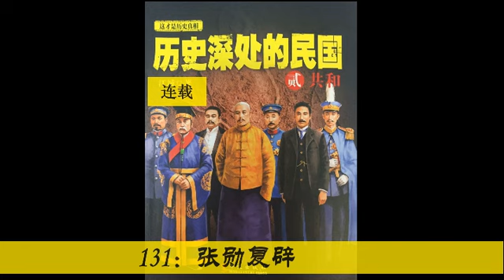131：张勋复辟 |《历史深处的民国》| 历史 | 江城 | 蒋介石 | 宋美龄 | 孙中山 | 宋教仁 | 晚清 | 共和 | 洋务运动 |辛亥革命|袁世凯|慈禧|康有为|Podcast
《历史深处的民国》是一套关于1840～1945百年正史的彪悍史书，是中国历史上第一套全面解读晚清、共和、抗战的长篇历史力作。
作者在精研民国史料的基础上，以尊重史实的严谨态度创作，以年代和具体人物为主线，用通俗易懂、幽默风趣的语言风格行笔，全新讲述了1840年至1945年这一百年间的精彩纷呈的历史故事。